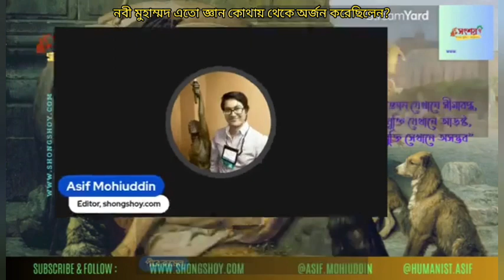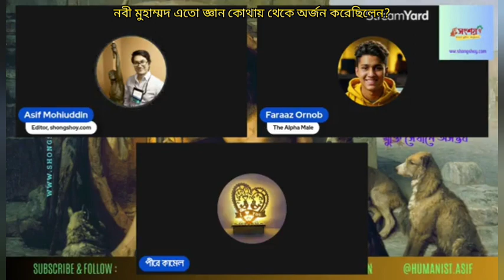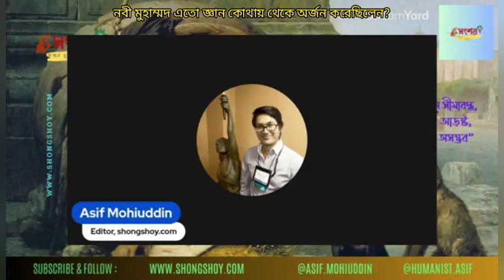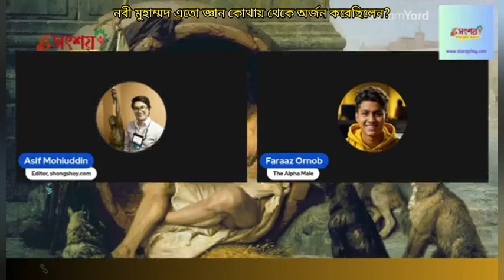নবী মুহাম্মদ এতো জ্ঞান কোথায় থেকে অর্জন করেছিলেন?